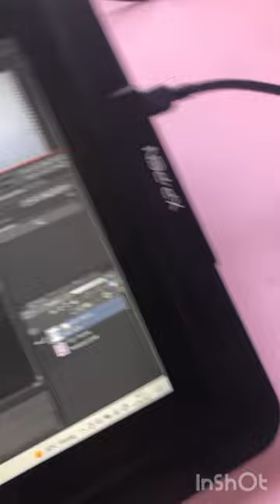The last dinosaur🌟🦖✨ | Etsy collection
This is one of the six new Dinosaur designs💗✨
Next to this postcard is an entire set of brand new Postcards and stickers! Together with an super cute Birthday card!🍰🦖💖🌟
All items are drawn and produced by me!💜✨ So Check it out!!☺️💕